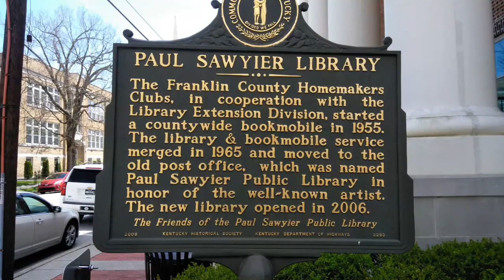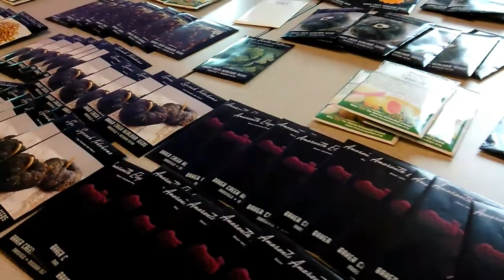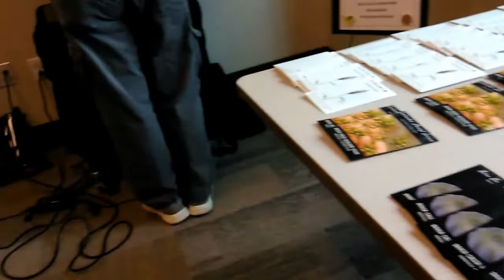Stiver's Homestead Baker Creek SEED SWAP 2019